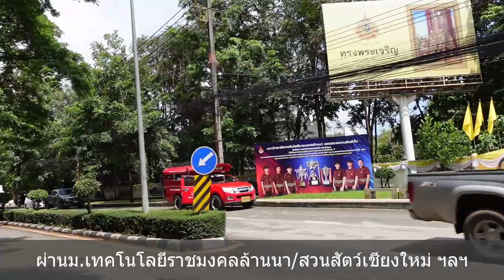ภายในม.เชียงใหม่ผ่านอ่างแก้วมช.เพื่อไปวัดผาลาด(สกิทาคามี) ทางขึ้นดอยสุเทพ 17-09-2567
เรียกรถ maxim คนขับพาทัวร์ภายในม.เชียงใหม่ ผ่านอ่างแก้วมช. ออกทางกาดหน้ามอ ถนนห้วยแก้ว ผ่านม.เทคโนโลยีราชมงคลล้านนา และสวนสัตว์เชียงใหม่ ฯลฯ